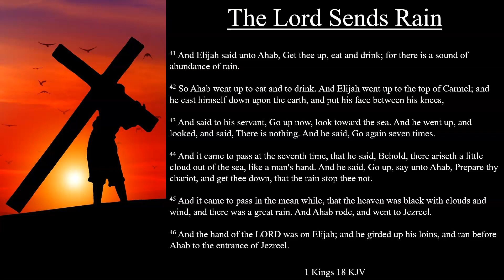1 Kings 18:41-46 KJV | The Lord Sends Rain